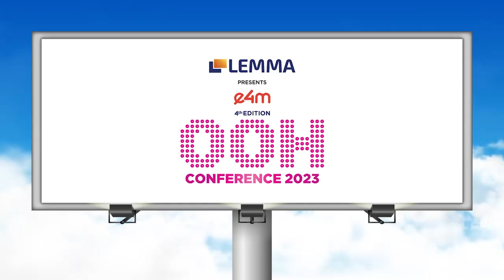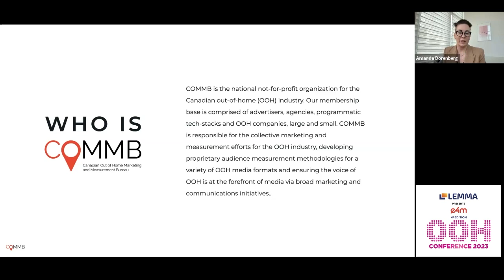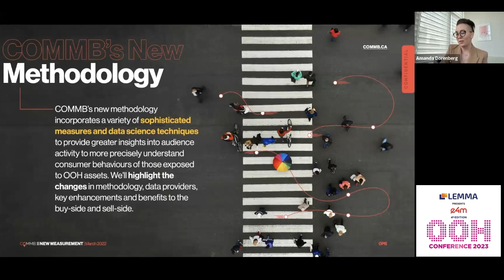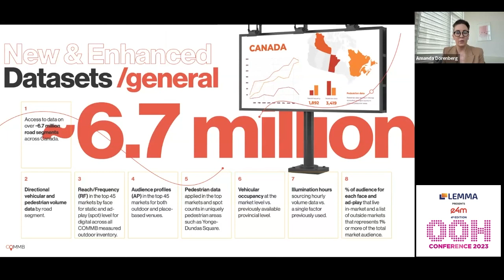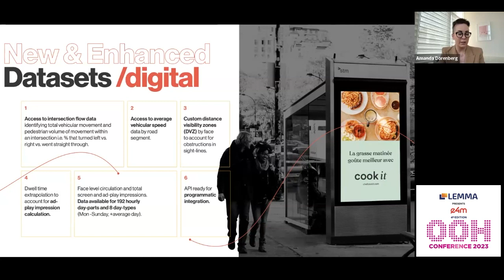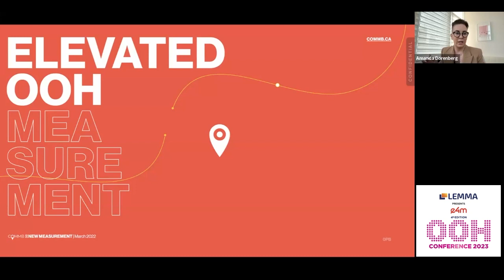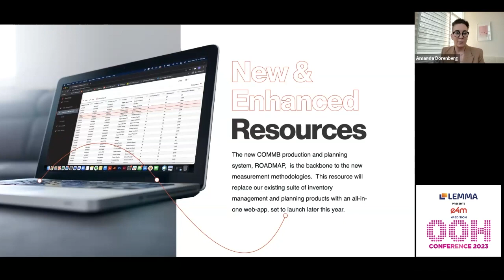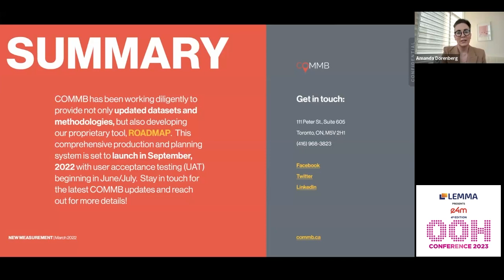e4mNeonsOOH: Global Keynote by Amanda Dorenberg, President, COMMB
Watch an insightful session on 'The Next Wave of Data-Driven DOOH'